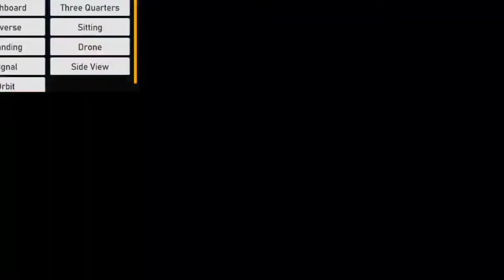Kereta Api CC205 dan CC205 melewati Jembatan - Train Simulator